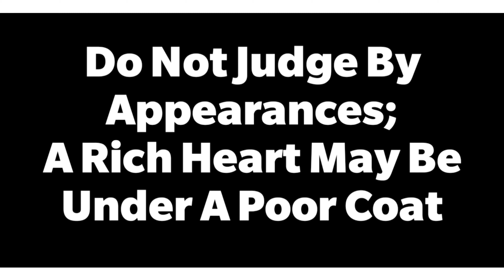The Poor Drawing || OLD LADY| NEEDY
We must help the poor. It's a simple drawing of a poor old lady.